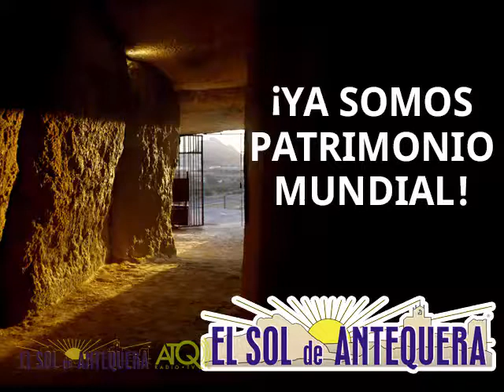ALF SanJuandeDios 072017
Vídeo del interior de la iglesia de San Juan de Dios, iluminada extraordinariamente con motivo del primer aniversario del Sitio de los Dólmenes de Antequera como Patrimonio Mundial. Imágenes de ATQ Televisión para El Sol de Antequera, tomadas el sábado 15 de julio de 2017